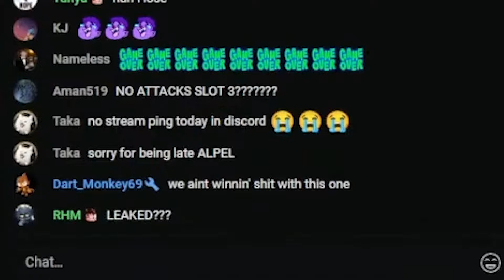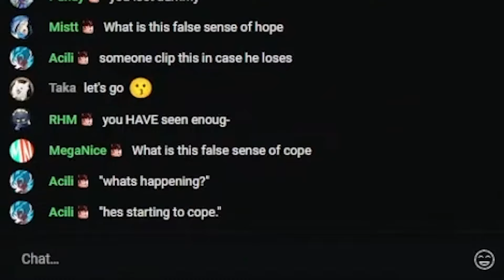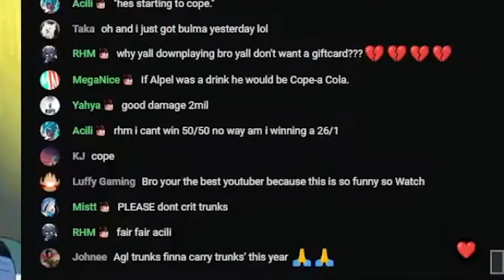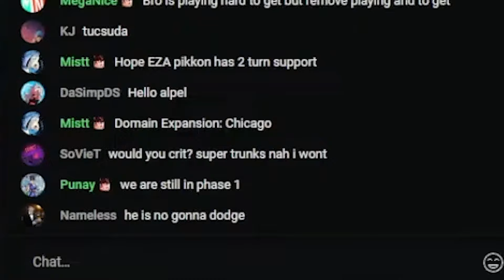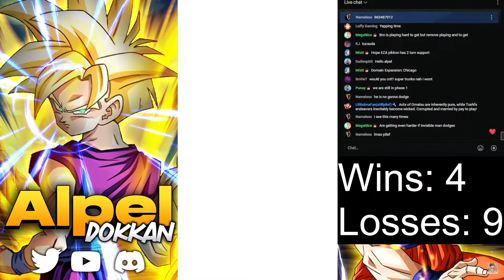My Chat Said This Dokkan Battle Run Was IMPOSSIBLE...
Dokkan Battle is truly fun when you dont got a mf in yo ear telling you youre playing it wrong!